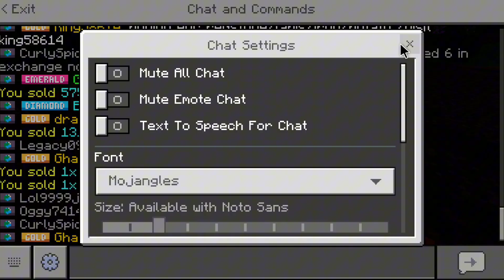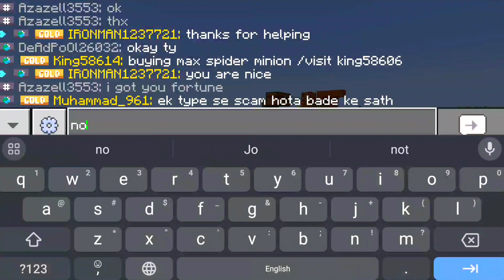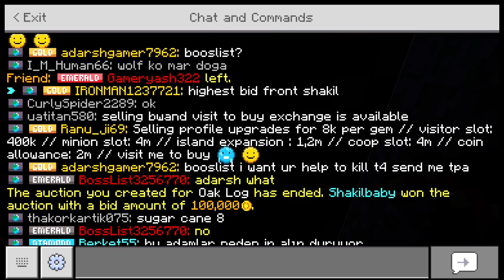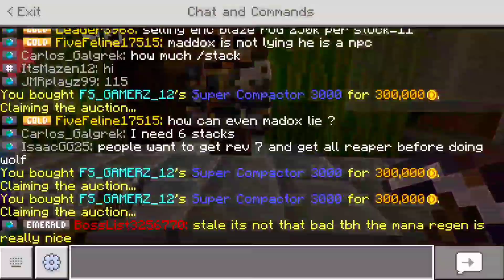I Survived 100 Days in Crafters Mc Skyblock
Ip and port
play.craftersmc.net
19132

IRONMAN1237721